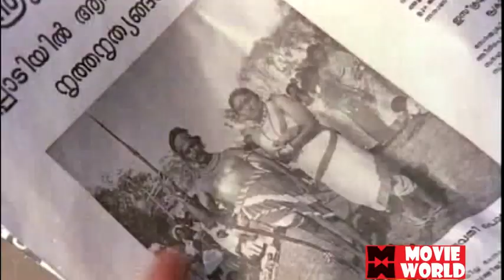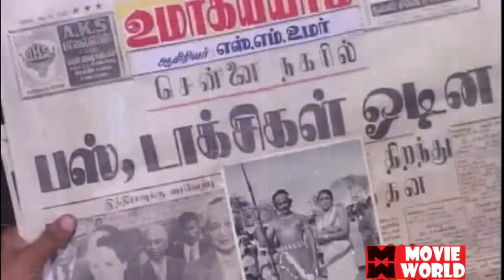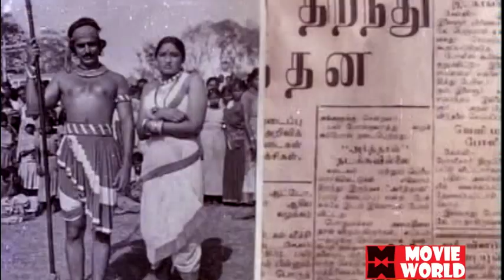Malayalam Full Movie New Releases Ponni - Watch Malayalam Full Movie Online [HD]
Ponni is a 1976 Malayalam language film scripted and directed by Thoppil Bhasi based on Malayattoor Ramakrishnan's novel of the same name. Produced by M. O. Joseph under the banner of Manjilas, the film features music by G. Devarajan, cinematography by Balu Mahendra and editing by M. S. Mani. It has Kamal Haasan in the lead role of the protagonist and Lakshmi in the eponymous role. The supporting cast includes Soman, Adoor Bhasi, Sankaradi, Bahadoor, Janardhanan, Rajakumari and K. P. A. C. Lalitha.
The film is based on the lifestyle of Adivasis of Attappady at Malleswaram Hills. Slash and burn cultivation practised by the Adivasis suddenly stopped by the Government forcing them to search for new jobs. The hero changes his hair style to suit the times. The courtship dance and traditional songs were depicted in a realistic way.
The film is based on Malayattoor's famous novel titled Ponni. The novel was written in 1966-67 and was inspired by true stories that Malayattoor heard when he worked as Ottappalam sub collector during 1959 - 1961. Kamal Haasan as Maaran Soman as Chellan Adoor Bhasi as Bomman Sankaradi as Nanjan Bahadoor as Adhikari Janardhanan as sub collector Paravoor Bharathan as Hanuman Manavalan Joseph as Sankaran Sam as Aandhi Muthukulam Raghavan Pillai as mooppan J. A. R. Anand as mooppan's assistant Prathapachandran as Chinnan Punjabi as tea-shop keeper C. A. Balan as Bhandari E. Madhavan as Muthalali Lakshmi as Ponni Rajakumari as Maashi K. P. A. C. Lalitha as Chikki Pala Thankam as Chelli

|| ANTI-PIRACY WARNING ||

*COPYRIGHT PROTECTED*